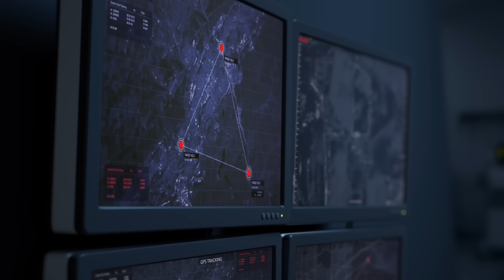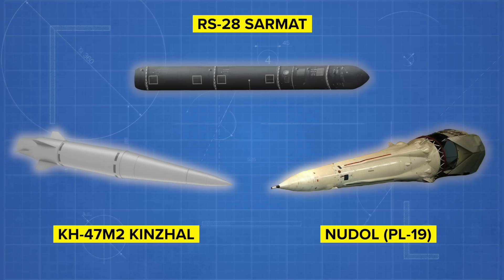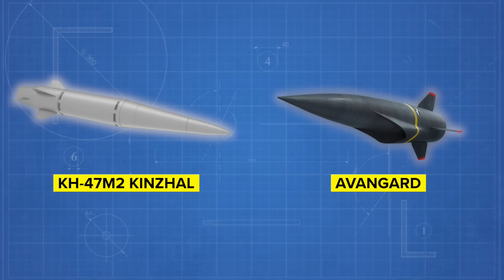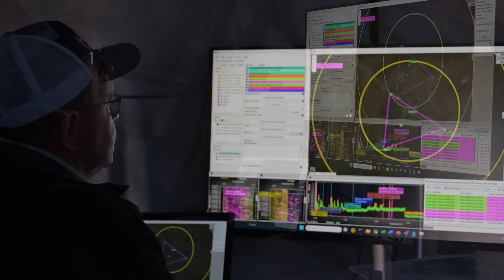Europe’s “ODIN’S EYE” Can See EVERYTHING... Russia is Now POWERLESS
Europe is building ODIN’S EYE, a groundbreaking satellite constellation designed to detect and track ballistic and hypersonic missile launches within seconds. For the first time, European nations will gain full independence in missile early warning, reducing reliance on U.S. systems. With advanced infrared sensors and multinational collaboration, this system marks one of the most significant leaps in European defense and space capabilities in decades.

Support us directly as we bring you independent, up-to-date reporting on military news and global conflicts by clicking